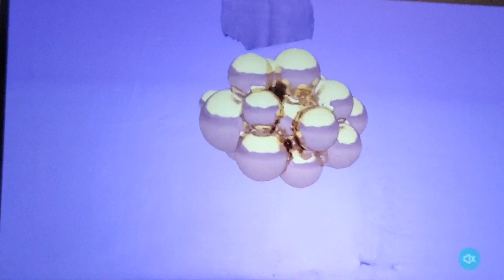To THE SCAMMER 😊@ministerbrothaderrickvlog4852@ILEGTECHNOLOGYSCREENS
Dangbei Mars 1080p used for projection

No part of this video may be reproduced or transmitted in any form or by any means, electronic or mechanical,